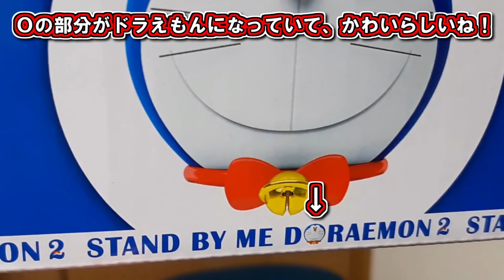ドラえもんから『クリスマスプレゼント』が届いた！？ 映画を先に見た人だけが入手できる『限定マグカップ』だってよ！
まさか…あの【ドラえもん】から、『クリスマスプレゼント』を貰うことが出来るなんて…

ドラえもんから貰ったクリスマスプレゼントの正体は…
映画『STAND BY ME ドラえもん2』の【先行試写会】に参加した記念に貰うことが出来る『限定マグカップ』です！

おそらく通常では手に入れることが出来ない限定モデルのマグカップとなっているので、先行試写会に参加してよかったなと思いますね…

ドラえもん、素敵なクリスマスプレゼントを贈ってくれてありがとな！
のび太、しずかちゃん、末永くお幸せに！

今回の動画には以下のサイトの画像を使用しています。

今回の動画には以下のサイトのBGMを使用しています。